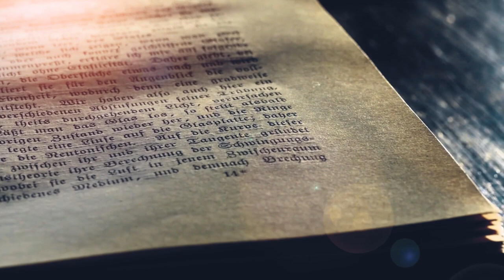Sonder die Kerk verdwyn God in die Wêreld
Prof Jan vd Watt